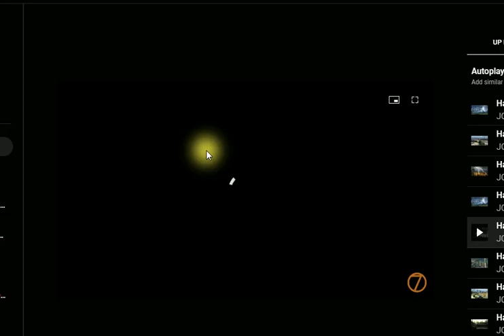Siendytubbies dion known lobby soundtrack